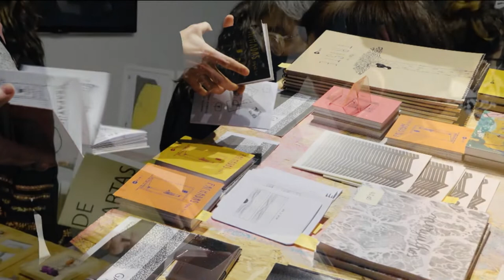Estação Cultura - 14/10/2022